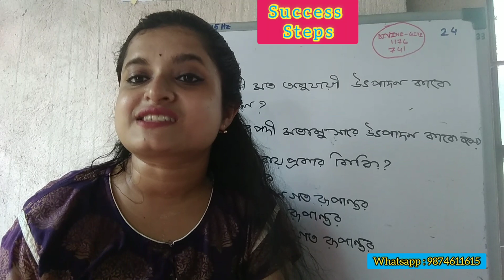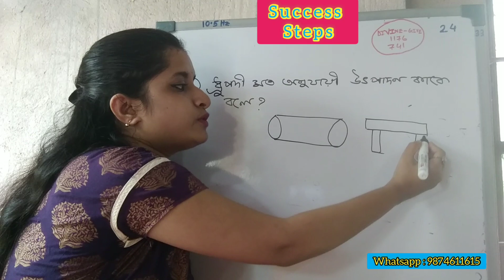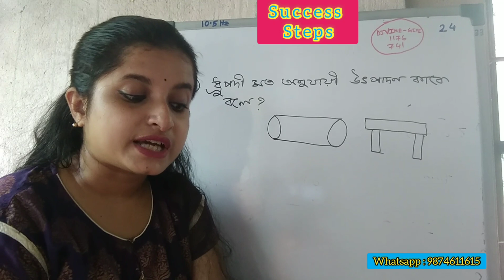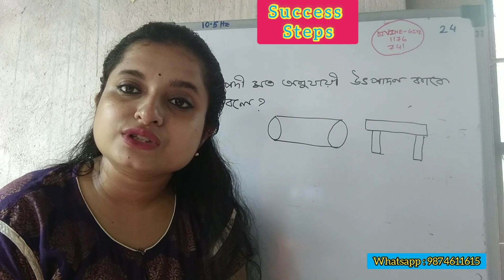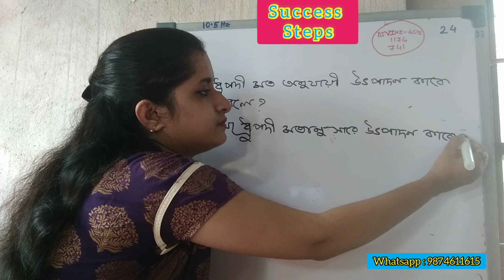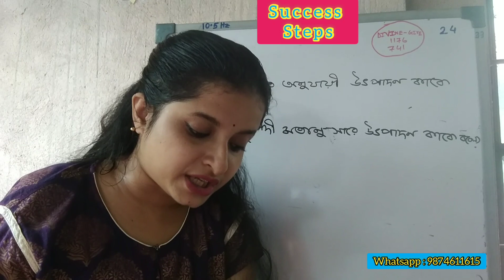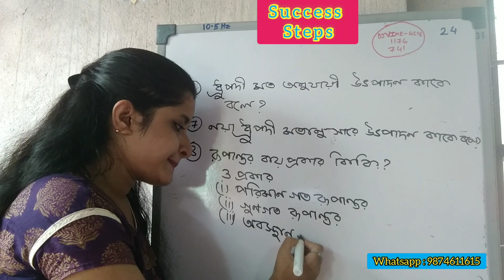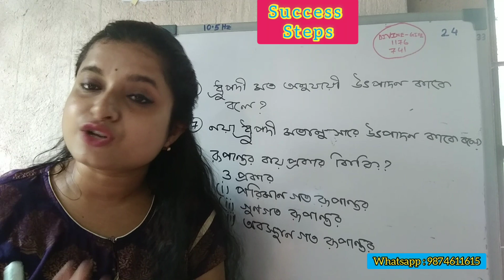chapter 1 WB board in Bangla |full details| wbchse | part 2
Economics_bangla Class11_economic chapter 1 WB board in Bangla |full details| wbchse | part 1
Class 11 WBCHSE Economics chapter 1 part 2

Success Steps
All boards